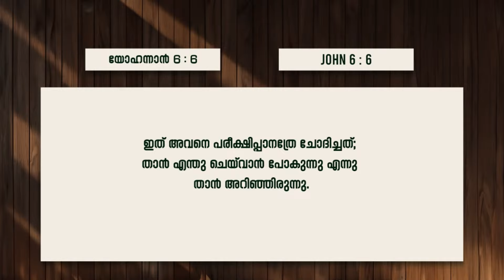യേശുവിന് നമ്മുടെ മേൽ ഒരു പദ്ധതിയുണ്ട് || Pr. Vipin || 21 Days Fasting Prayer || Powervision Tv